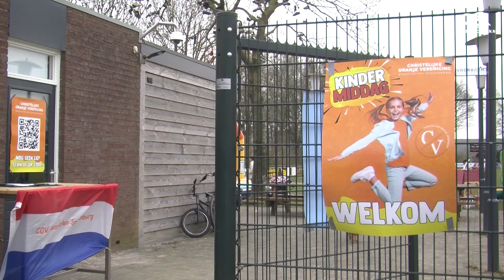Kindermiddag door de COV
De Oranje Vereniging Bunschoten Spakenburg organiseerde een kindermiddag.